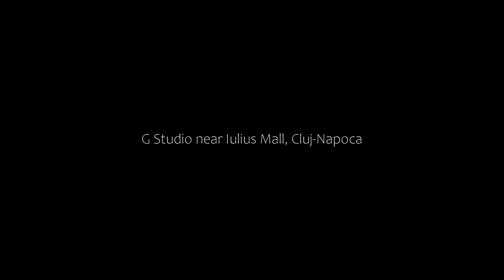G Studio near Iulius Mall, Cluj-Napoca, Romania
About Property:
Featuring city views, G Studio near Iulius Mall provides accommodation with a balcony and a coffee machine, around 3.3 km from Transylvanian Museum of Ethnography. The air-conditioned accommodation is 1.3 km from EXPO Transilvania, and guests benefit from complimentary WiFi and private parking available on site.

The apartment is equipped with a cable flat-screen TV. The kitchen comes with a fridge, an oven and a mi...
Property Type: Hotel
Address: Teodor Mihali 31-35, corp C, et 3, ap 338, 400591 Cluj-Napoca, Romania
Searching For
1. G Studio near Iulius Mall - Cluj-Napoca - Romania
2. G Studio near Iulius Mall - Cluj-Napoca - Romania Address
3. G Studio near Iulius Mall - Cluj-Napoca - Romania Rooms
4. G Studio near Iulius Mall - Cluj-Napoca - Romania Amenities
5. G Studio near Iulius Mall - Cluj-Napoca - Romania Offers and Deals
Audio Credit:
Track Title: Subway Dreams
Artist: Dan Henig